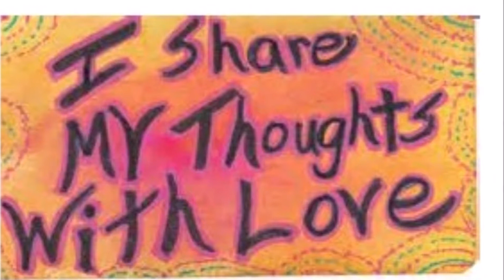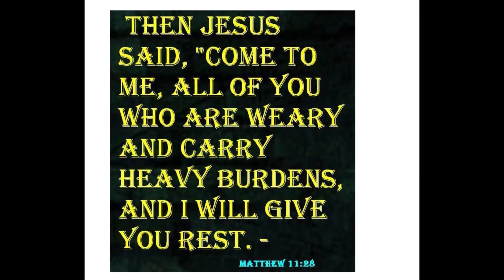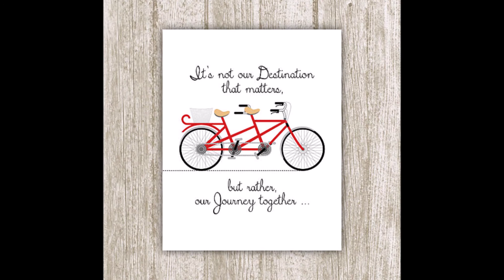Our Continuing Journey (2)